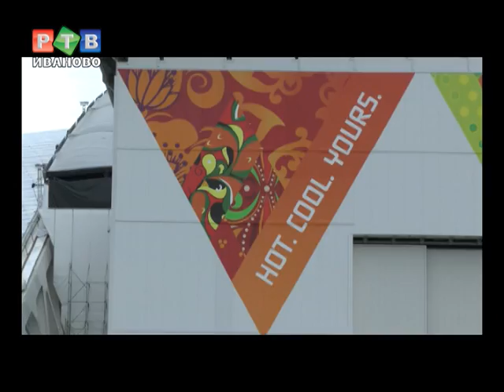Ивановские танцоры открывали Сочи 2014